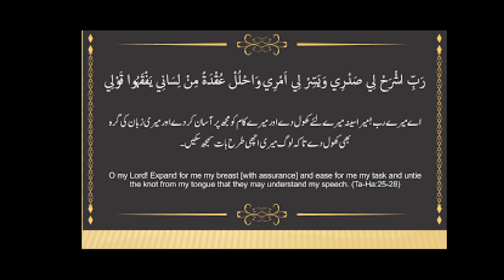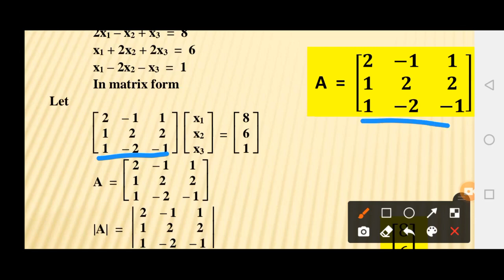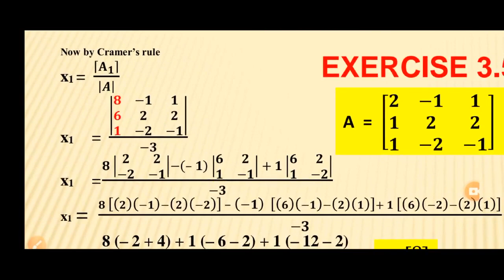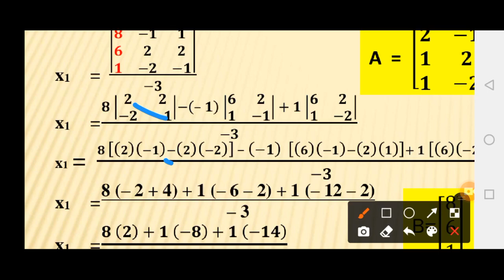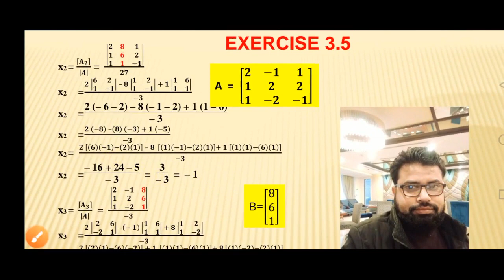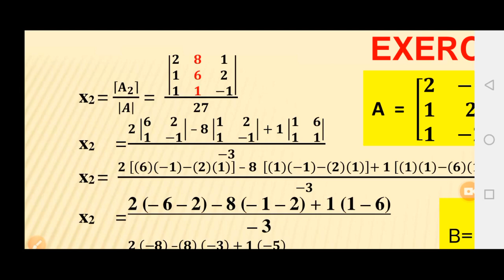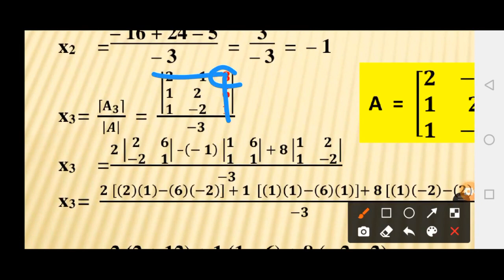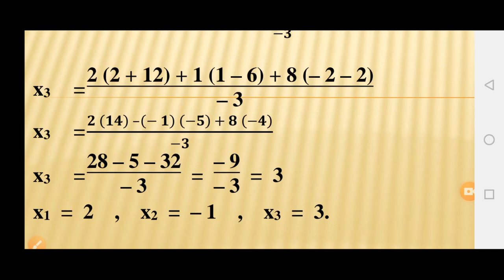11th Maths || Exercise 3.5 Q.1 iii || Cramer's Rule | x₁–x₂+x₃=8 x₁+2x₂+2x₃=6 x₁–2x₂–x₃=1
x₁–x₂+x₃=8
x₁+2x₂+2x₃=6
x₁–2x₂–x₃=1
Matrices and Determinant
Matrices
Determinant
linear Equations
Cramer Rule
Cramer Rule
Cramer's Rule
Solve the System of linear Equations by Cramer's Rule